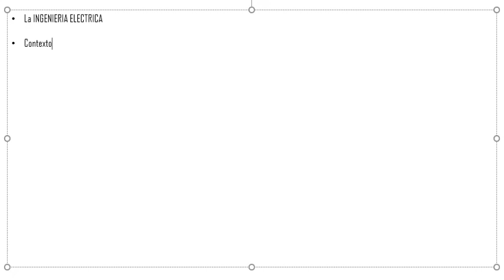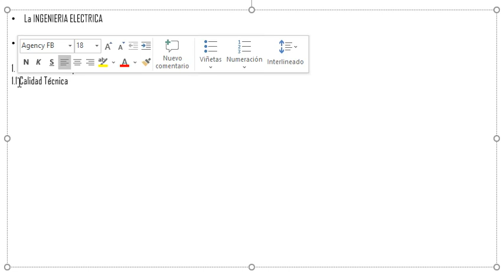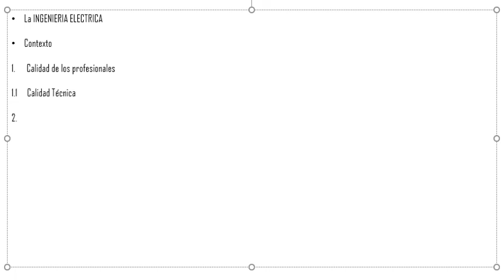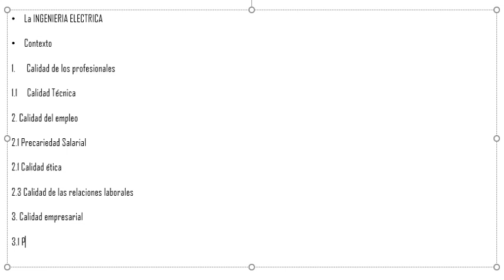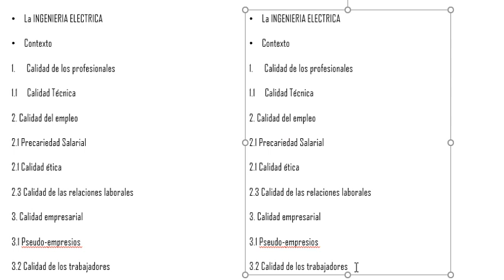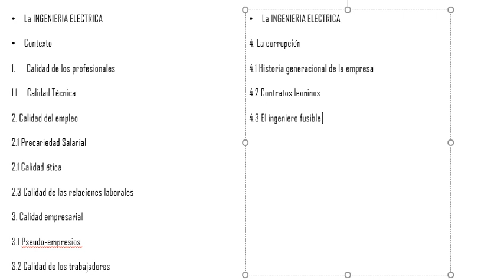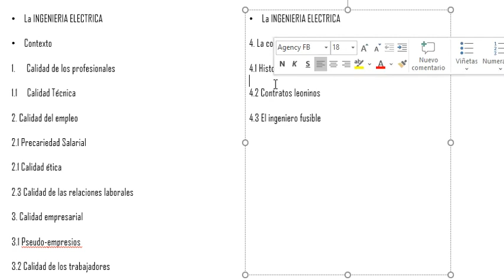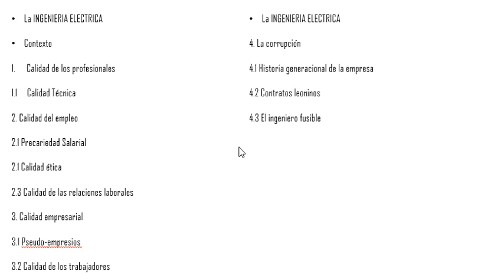Reflexion Ingenieria Electrica